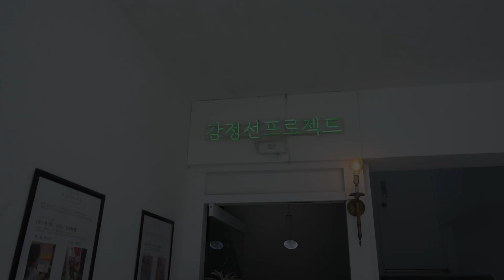Mirror Painting | How to Paint and Decorate My Mirror | DIY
Wood can change into anything!
Wood workshop in the video sells wooden furnitures and accessories and provides classes for people to learn how to make those wooden things.
Craftsman in the video makes a wooden stand for a light bulb!
The stand has the shape of tilted rectangle, making it unique.
Watch the video and find out how this unique wooden stand has been made.